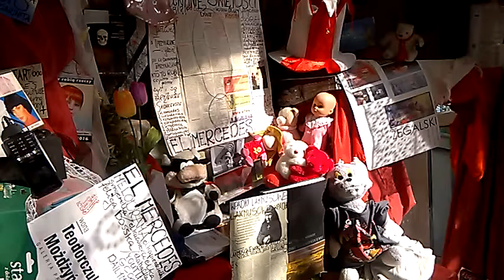DAMY RADĘ,GDY MAZUR ZA DORADZANIE NA STRONĘ PEPICZKÓW PRZEPĘDZIMY I PO LICHWIE!!!